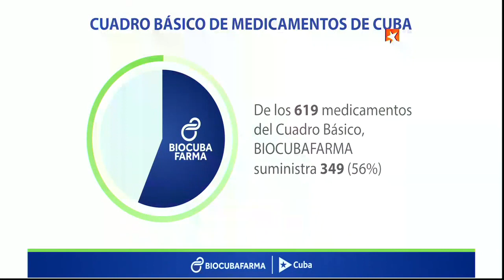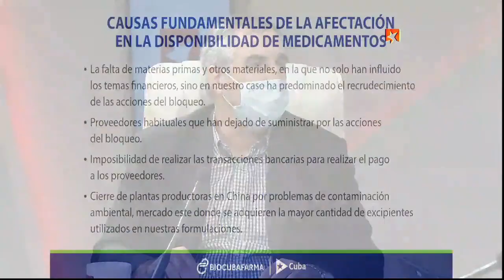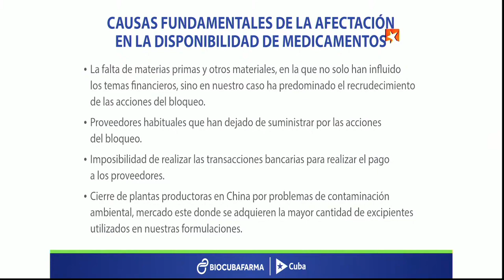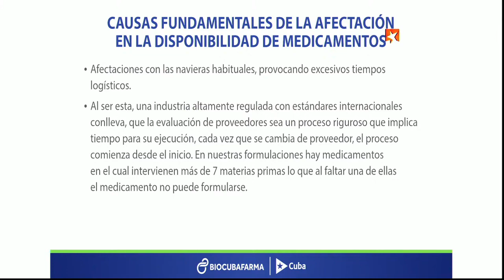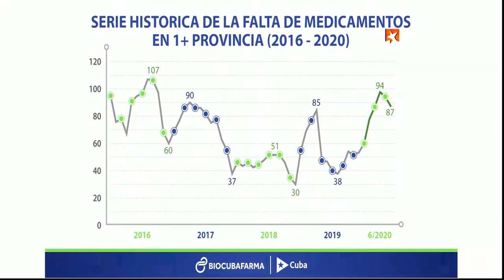BioCubaFarma suministra 887 productos al sistema nacional de salud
El presidente del Grupo de las Industrias Biotecnológica y Farmacéutica de Cuba (BioCubaFarma), Eduardo Martínez Díaz, comentó que en la actualidad su organismo suministra 887 productos al sistema nacional de salud, de ellos 350 son medicamentos, que representan el 56% del cuadro básico del país.